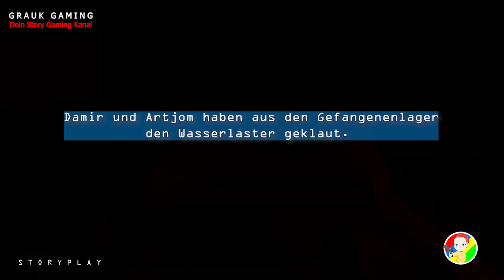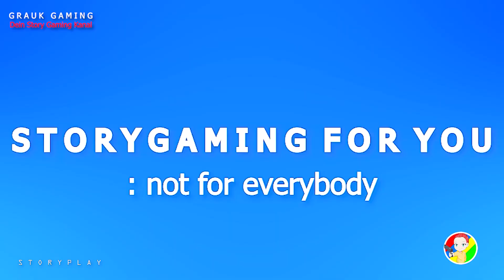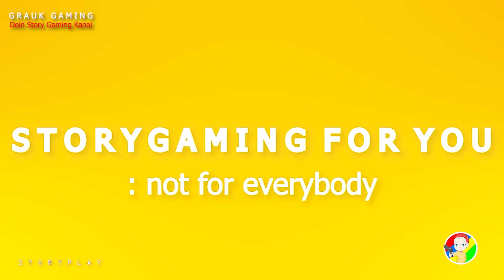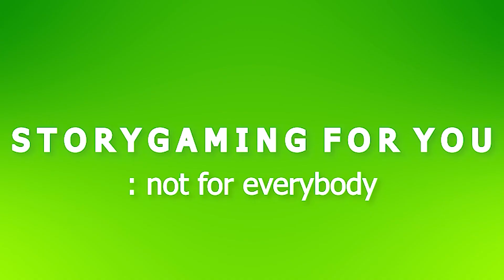Der Tunnelblick zeigt Spinnen-Menschen leben auch dort: Metro Exodus ☢14 - Grauk Gaming - Storyplay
Im Tunnel gibt es nicht nur Spinnen. Metro Exodus ☢14, Storyplay, Gameplay German.

❤️HERZLICH WILLKOMMEN:
Story Gaming For You: Not for Everybody!
Das Format für Story Gaming Liebhaber
Dein Story Gaming Kanal erscheint jede Woche ein mal neu ab 20:00 Uhr.
Du hast Fragen? Dann nutze bitte die Kommentarfunktion oder die weiter unten aufgeführten Links.

PLAYLISTEN

KAPITELAUSWAHL
00:00 Was bisher geschah: Metro Exodus Story Play  - German Gameplay Grauk Gaming
01:00 Kapitel 1: Der geheime Wegt: Metro Exodus Storyplay - German Gamplay Grauk Gaming
02:10 Tunnelblick: Metro Exodus Storyplay - German Gameplay Gauk Gaming
05:28 Werbung-Werbetrailer zu Erica: Story Play - German Gameplay Grauk Gaming
06:18 Kapitel 2 Die Ratten im Bau: Metro Exodus Story Play German Gameplay Grauk Gaming
07:41 Kapitel 3 Der Baron lädt ein: Metro Exodus Story Play German Gameplay Grauk Gaming

Du hast was verpasst? Du wurdest nicht rechtzeitig über neue Inhalte informiert?
Der Algorhytmus zeigt dir nur uninteressante Inhalte an?

1. Inhalt des Spiels

Im atomaren, postapokalyptischen Moskau scheint die Welt verloren. Die Menschen überleben nur noch im Untergrund, der Metro. Artjom aus der Gruppe der Spartaner, verlässt den Untergrund um draußen nach Leben zu suchen. Mit Hilfe von Anna und den Spartaner Freunden, wird Leben in der Tot geglaubten Welt entdeckt.

1a. Charaktere und Protagonisten -

Anna; Artjom; Aljoscha; Damir; Duke; Giul; Idiot; Jermak; Katja; Krest; Miller; Nastya; Sam; Stepan; Tokarew;

Hauptprotagonist: Artjom
Nebenprotagonisten: Anna, Miller, Aljoscha, Damir, Duke; Giul, Idiot, Jermak, Katja, Krest, Nastya, Sam, Stepan, Tokarew

2. Spielgenre

zählt zu den folgenden Kategorien:

- Abenteuer Shooter
- Blockbuster Games
- Endzeit Game
- Ego Story Shooter
- Endzeit Shooter
- Endzeit Spiel
- Postapokalypsen Shooter
- Story Games
- Single Shooter
- Single Player Shooter
- Survival Game
- Survival Play
- Survival Shooter
- Überlebens Shooter

3. SPIELPRINZIP
platt ausgedrückt: schleichen und ballern gegen Mutanten, Monstern und Eliteeinheiten
enthält: ein Karma System- durch Sammeln von Karma Punkten verändert sich der Spielverlauf
enthält: mehrere Enden

4. Wer hats entwickelt?
Entwickler: 4A Games
Serie: Metro
Spiele: Metro 2033, Metro Last Light, Metro: Exodus, Metro: Exodus Enhanced Edition, Metro: Exodus Aurora Edition

4a. Videolinks

4b. Design, Plattformen , Herausgeber

Designer: Viacheslav Aristov
Plattformen: PlayStation 4, PlayStation 5, Xbox One, Xbox Series, MEHR
Herausgeber: Deep Silver, Koch Media
Nominierungen: The Game Award for Best Action Game, BAFTA Games Awards / Technical Achievement

5. Shop
[ Informationen können abweichen oder nicht mehr aktuell sein ]

Hier kannst du das begehrte Spiel erwerben.

Idialo bietet neben den Hauptspiel auch die Aurora Edition für Playstaion und Xbox an.

Metro Exodus Aurora Limited Edition: Die LIMITED AURORA EDITION beinhaltet das Hauptspiel in einem exklusiven SteelBook®, das "World of Metro"-Artbook, den Expansion-Pass und einen maßgeschneiderten Metall-Schuber im Look der Aurora-Lokomotive.